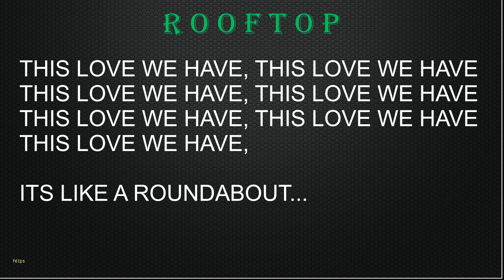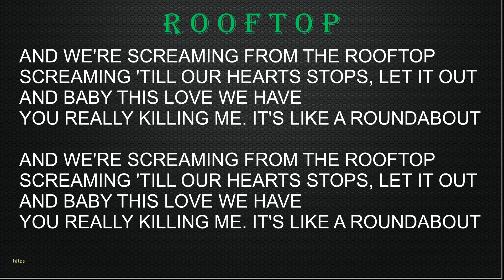MARSHMALLOW'S ROOFTOP - LYRICAL | Re-Uploaded by Sukafa Music Series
we request you not to issue a copyright takedown request from YouTube as that will cause irrevocable damage to this channel

Sukafa music series.

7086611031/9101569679